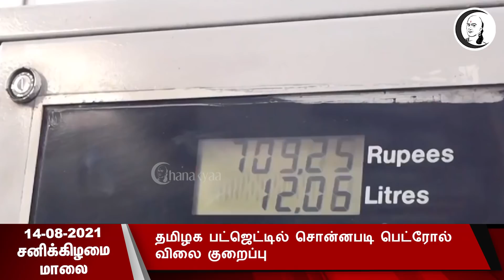குறுஞ்செய்தி | 14/08/2021 | Saturday | Evening News | Todays News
சாணக்யா!